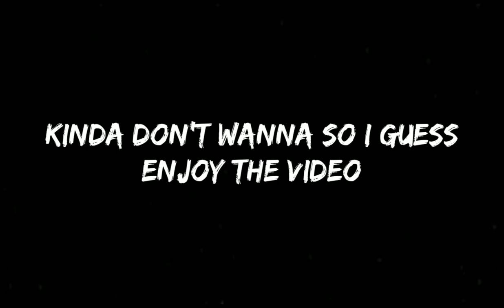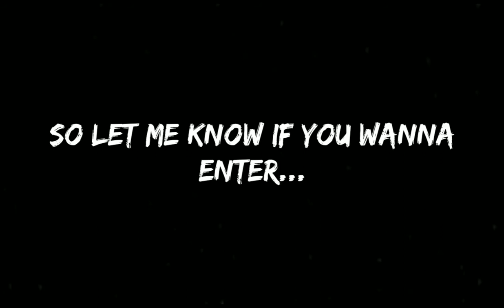My Random Gaming Moments Part 4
This took like 2 hours to make but it was worth it.Let me know what you guys want next,Pss. watch till end.You won't regret it